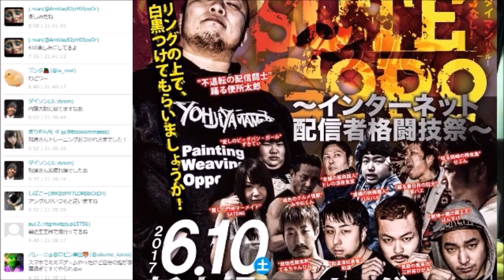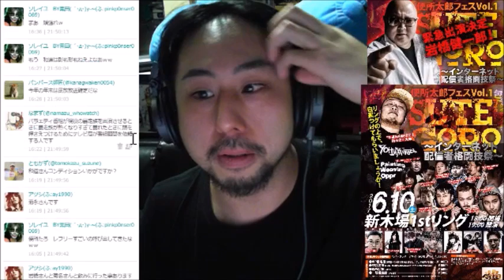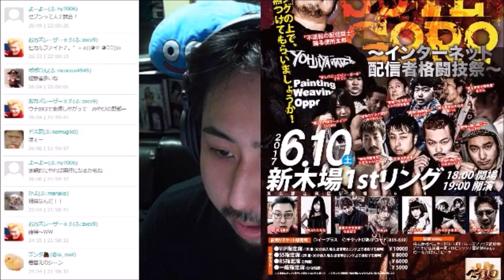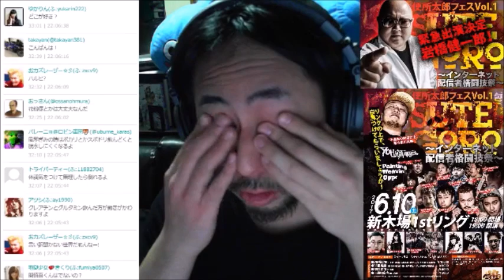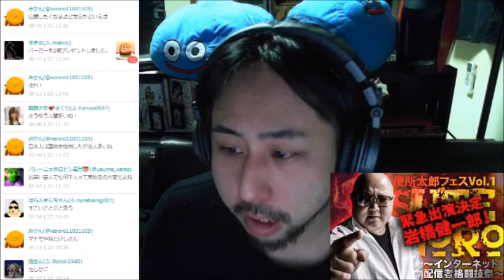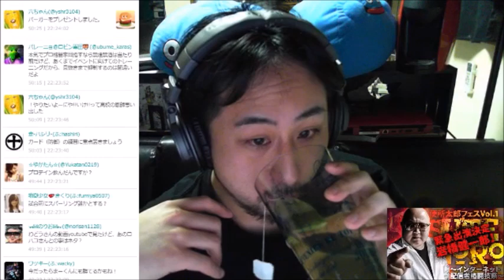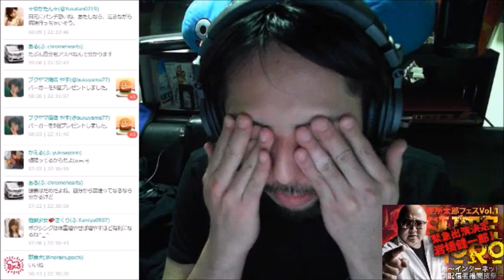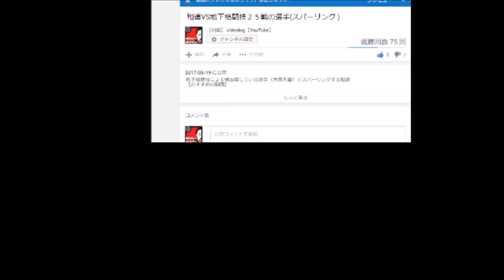重大発表『ステゴロ』に岩橋健一郎出演決定！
踊る便所太郎が主催する配信者格闘技イベント「ステゴロ」に
岩崎健一郎出演決定！
【放送事故】長井秀和と元ヤンキーが本気でブチギレの大喧嘩！